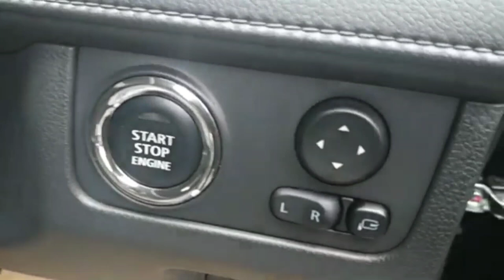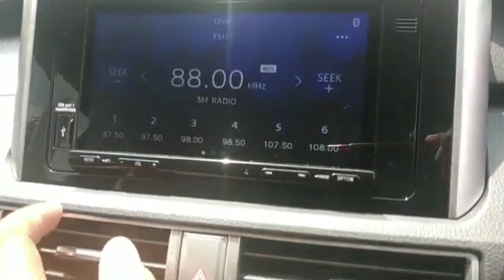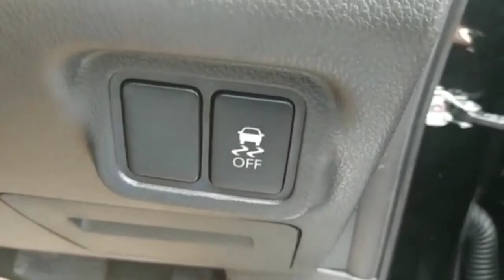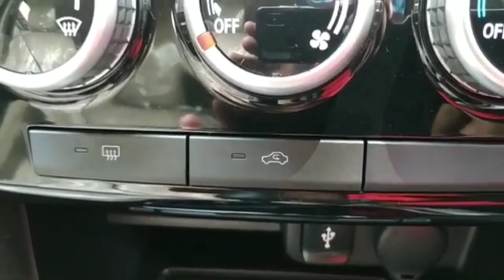Mending Beli Xpander Sport atau Xpander Exceed? - Perbandingan Fitur dan Spesifikasi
Pada video kali ini kami membagikan informasi seputar perbandingan antara Xpander tipe Exceed dengan tipe Sport, Mending Beli Xpander Sport atau Exceed? Simak selengkapnya di video ini.